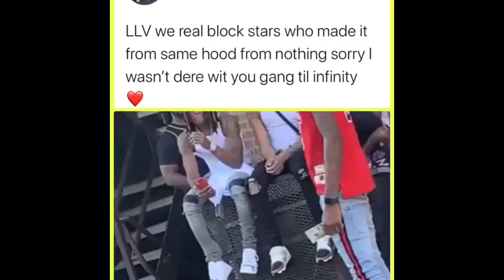Lil Reese(300) Remembers KingVon ❤️🕊 LLKV